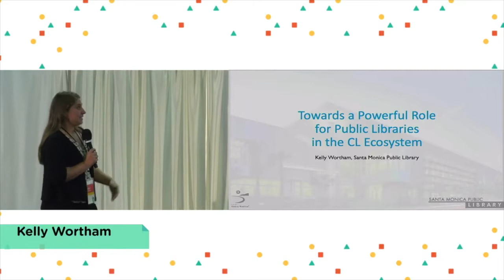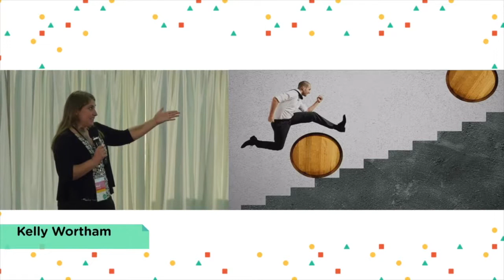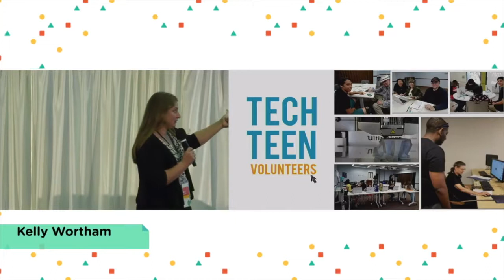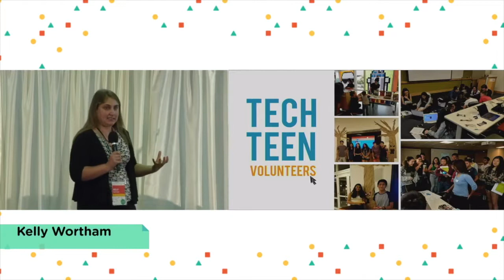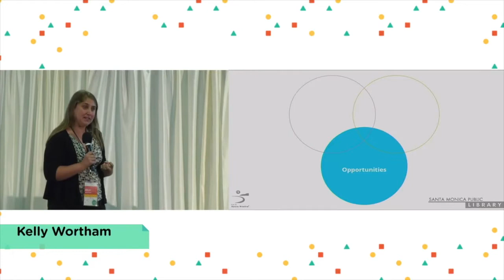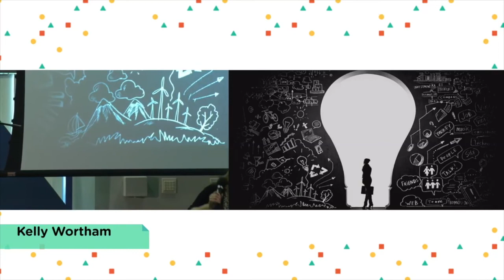Kelly Wortham - CLS2019 Ignite Talk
Towards a Powerful Role for Public Libraries in the CL Ecosystem
Kelly Wortham